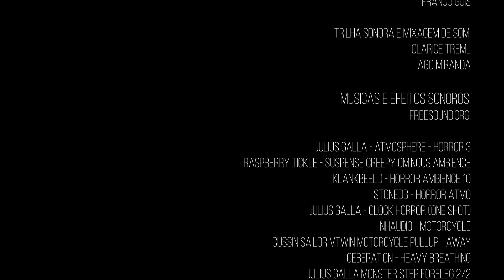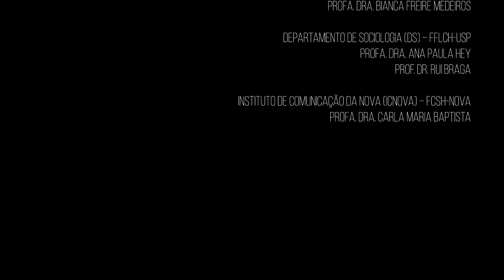Rua Tchecoslováquia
Em uma rua deserta, um homem solitário luta contra seus medos e anseios. O caminho se torna repetitivo a rotina insuportável, e as ilusões nunca cessam. Mas tudo tem um limite, até mesmo a sanidade.

Nome do Filme: Rua Tchecoslováquia
Gênero do filme: Terror Experimental
Duração:  4:52m
Ano de Produção: 2021
Cidade(s)/País: São Paulo – SP, Londrina – PR, Cambé – PR/ Brasil

Equipe
Direção: Iago Miranda
Assistente de Direção: Franco Gois
Roteiro: Danilo Pinto
Elenco: Iago Miranda
Produção: Victos Marques
Fotografia: Victos Marques
Assistente de Fotografia: Naomi Freie
Montagem e Edição: Danilo Pinto
Colorista: Victos Marques
Trilha Sonora: Clarice Treml